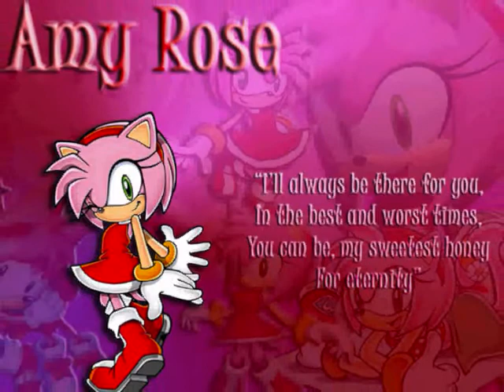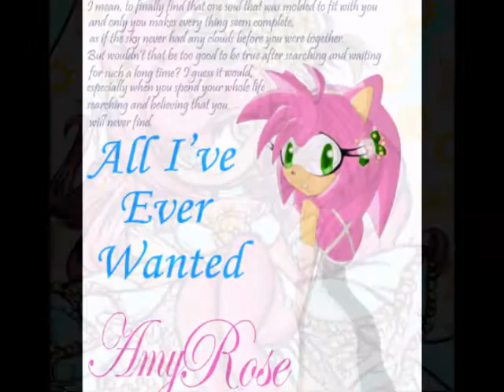Amy Rose~ Circus